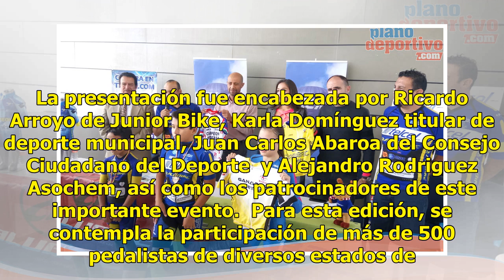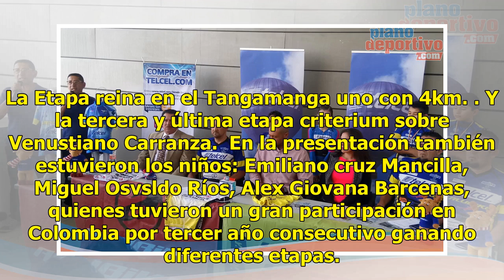Presentan segunda edición del GP Junior Bike 2018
Ituriel Pérez | 09 Julio 2018 | 12:50 Fue presentada la segunda edición del Gran Premio Junior Bike 2018 San Luis Potosí, importante evento semillero de jóvenes ciclistas que se realizará en la capital potosina del 19 al 22 de julio en tres etapas. La presentación fue encabezada por Ricardo Arroyo d...